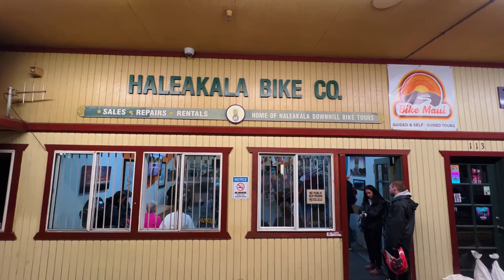Haleakala Sunrise Best Self-Guided Bike Tour with Bike Maui - A Great Hawaii Adventure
While visiting Maui in January of 2023, we did the Haleakala Sunrise Best Self-Guided Bike Tour with Bike Maui. Enjoy the experience. Know Before You Go!